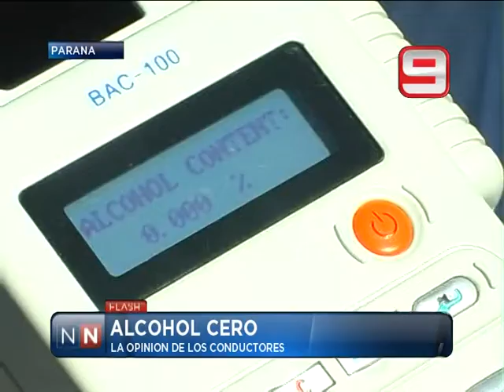Las Noticias por el Nueve - Alcohol cero - 11/06/2013